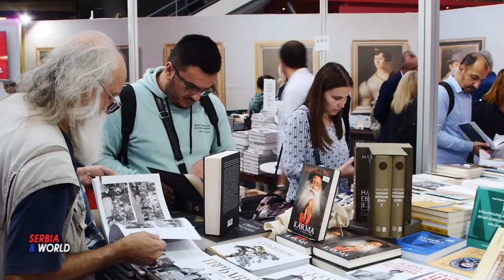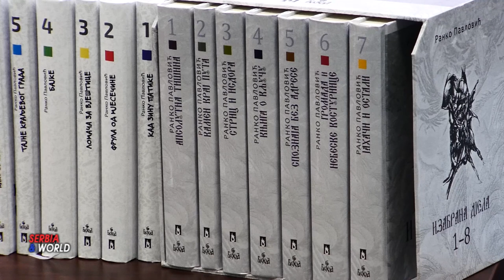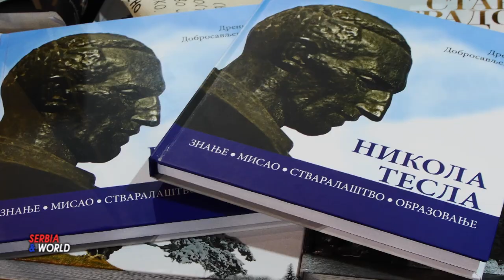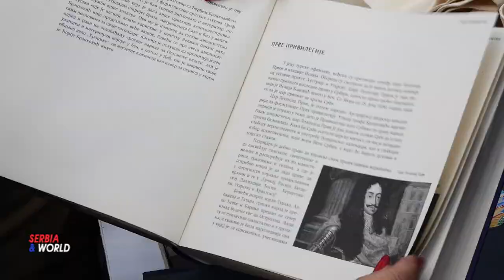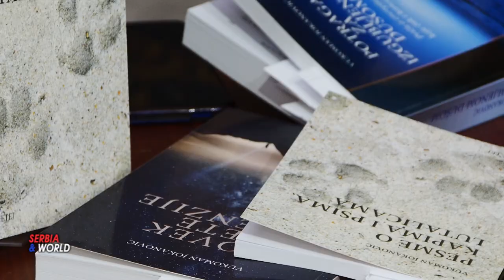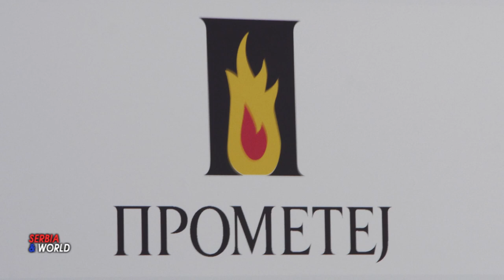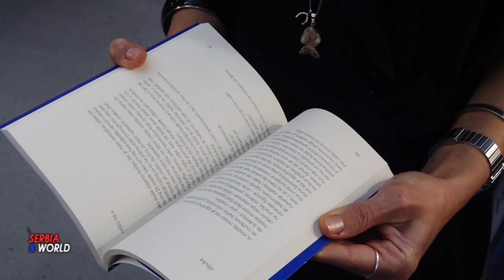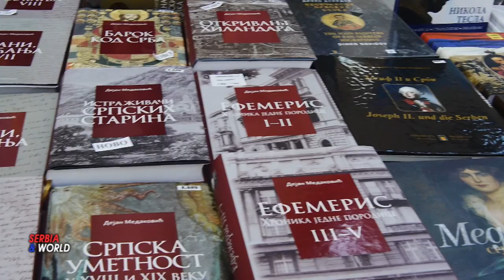PROMETEJ IZDAVAČ GODINE - 2022